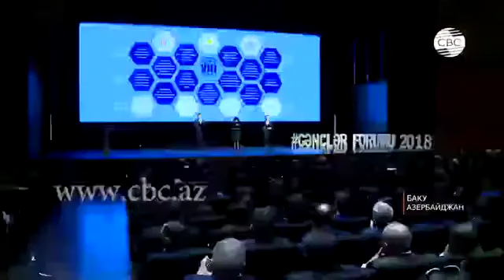VIII Forum CBC